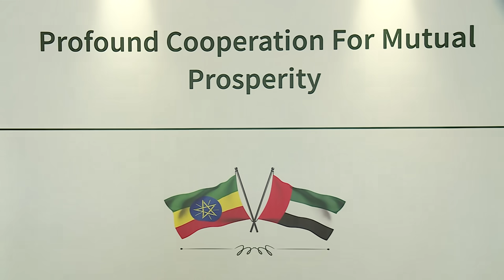Bilateral meeting b/n PM Abiy Ahmed and His Highness Sheikh Mohamed bin Zayed Al Nahyan